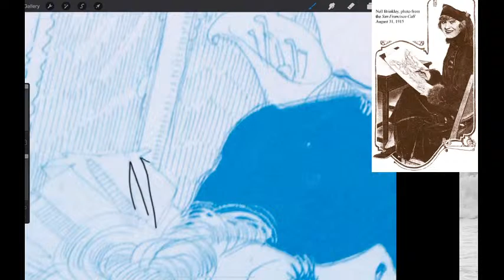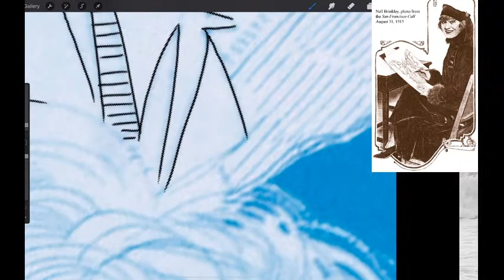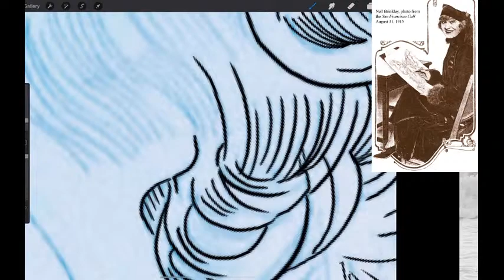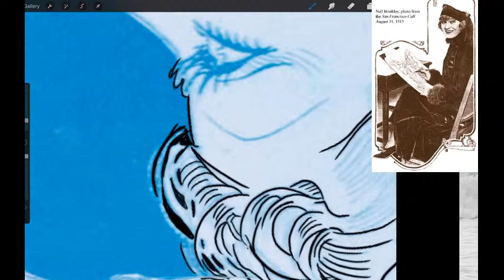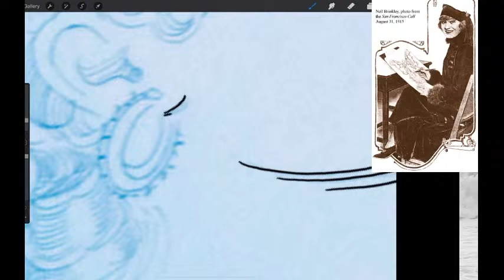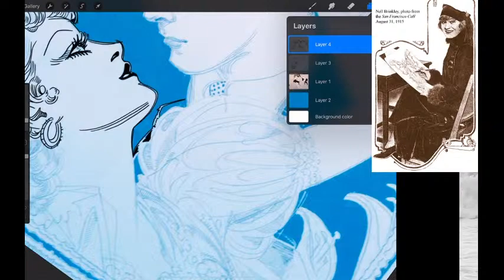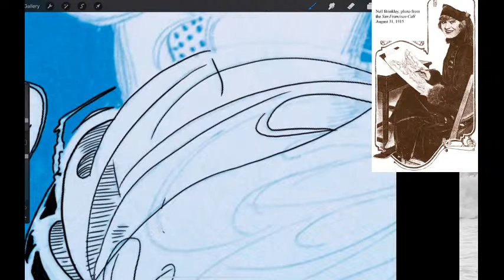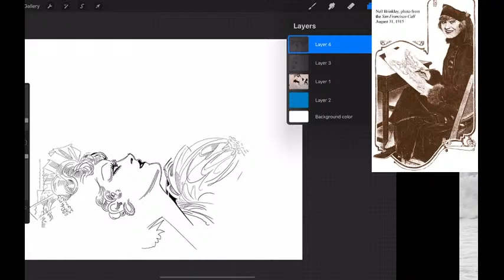Master Study Livestream: Nell Brinkley. Digital Inking with Procreate + Default Brushes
Nell Brinkley was an early American lady illustrator and reporter, and a very successful one. In this livestream I'll talk about how refreshing her story is, as well as one of the stories she covered. That story is about Henry Thaw and is NOT refreshing at all.

Brushes used = Fine Tip Pen + Studio Pen